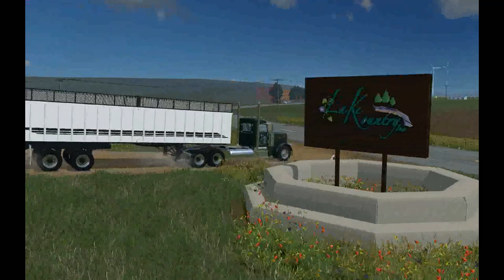A Windchaser Adventure: Time to Eat!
The dairy operation is in full swing on Windchaser.  The crew has finished collecting and stacking all haybales in the commodity shed.  So now it is time to tend to the large dairy.  700 cows are hungry and thirsty and Lake Kountry nursery is in need of sand.  Watch as we mix some TMR with the telehandler, load the silos, run the the sand pit for a load of sand and replenish the water trough!

Recorded: MSI Afterburner
GPU: GTX970
CPU: i5-4690k
Motherboard: Z97X-UD5H-BK